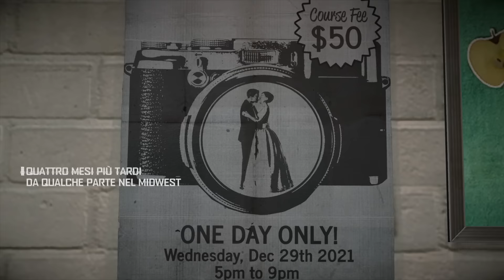IL RITORNO DI FRANK WEST - DEAD RISING 4 - GAMEPLAY ITA / WALKTHROUGH ITA - #1